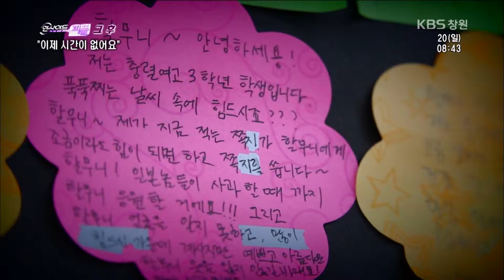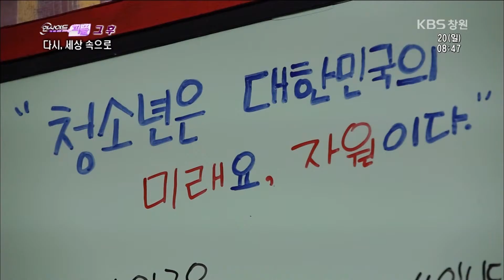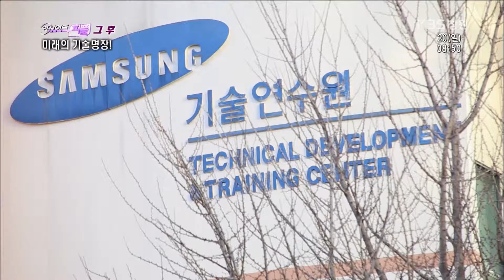[뉴스 인사이드-피플] 피플 그 후 2015, 다시 만난 사람들(2015.12.20.일)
- 이제 시간이 없어요
- 다시세상속으로
- 미래의 기술명장